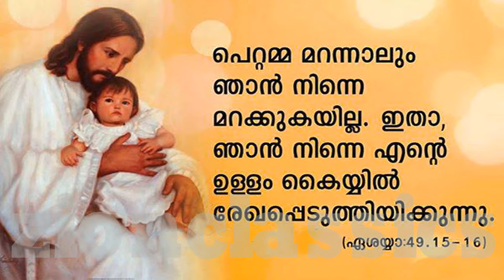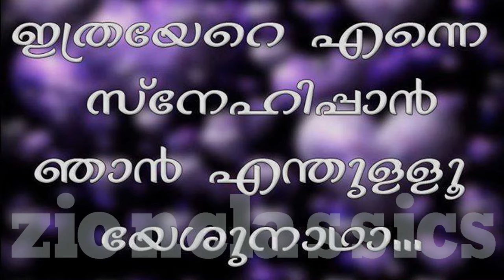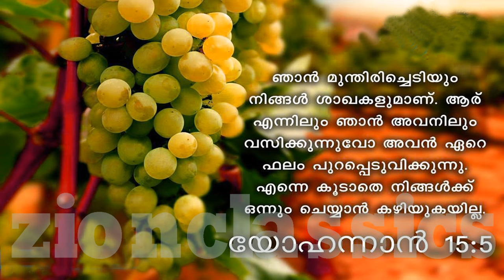Athyunnathangalil | അത്യുന്നതങ്ങളിൽ | Oshana | Christian Devotional Song | Jeevan Nalkum Vachanam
കേൾക്കാൻ കൊതിക്കുന്ന മനോഹരമായ ക്രിസ്‌തീയ ഭക്തി ഗാനം " Jeevan Nalkum Vachanam" എന്ന ആൽബത്തിൽ നിന്നും written by Reji Silavunkal,composed by Nelson Peter and sung by Markose . കേൾക്കാൻ മറക്കല്ലേ...

Athyunnathangalil (Oshana )          -         Idea-(Dial 56789+ 3620057),
                                                                      Vodafone-(Dial 537+ 3620057),
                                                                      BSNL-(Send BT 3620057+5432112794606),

                  ♫ Song Details ♫

♪ Album : Jeevan Nalkum Vachanam
♪ Singers  :Markose
♪ Lyrics : Reji Silavunkal
♪ Producer: Jino Kunnumpurathu
♪ Banner : Zion Classics